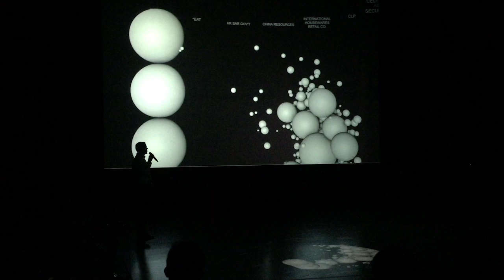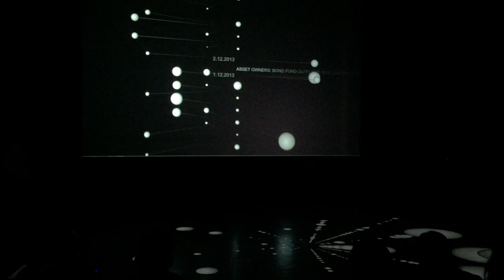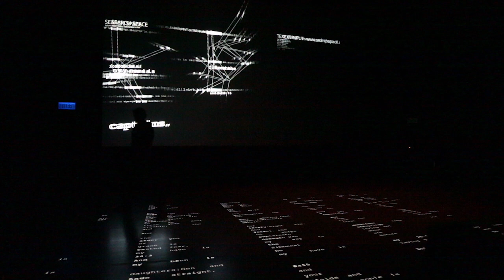Media Scenography (teaching)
This are works my students created during the time I was visiting professor (2011 – 2015).
New media meets theatre. Eight student projects created interactive media, audiovisual performance and scenographic installations for stereoscopic projections in theatre space.